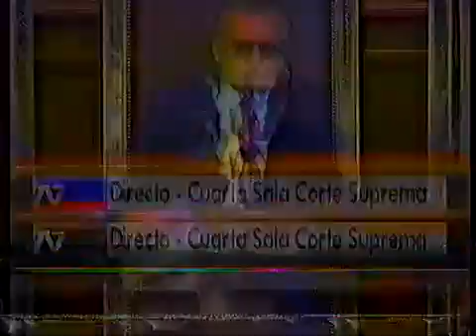Palabras de apertura alegato Fabiola Letelier (1995)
Sobre la relevancia de este juicio (Caso Letelier)